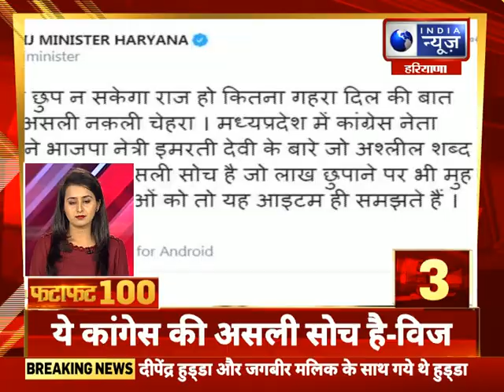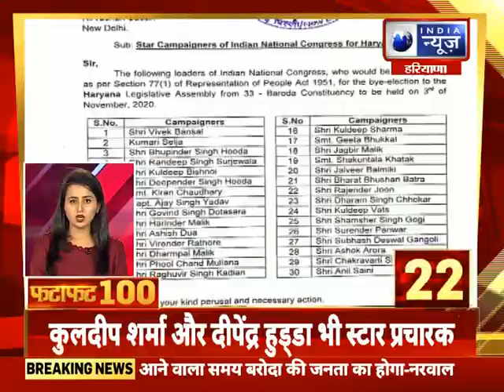Fatafat 100 Top Headlines | हरियाणा में आज की 100 बड़ी खबरें | India News Haryana